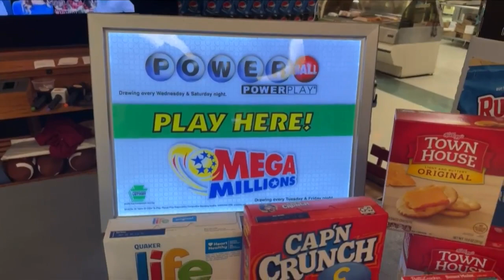Hayes Market prepares for the Total Eclipse on PA Live